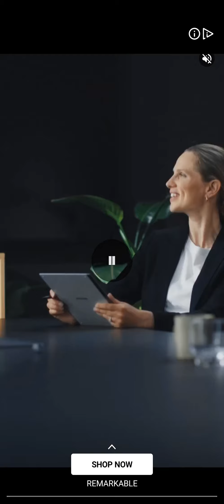Cookie Jam Blast Game Play Walkthrough Rainbow Run Levels 271-280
Game play walk-through for Rainbow Run levels 271/272/273/274/275/276/277/278/279/280.